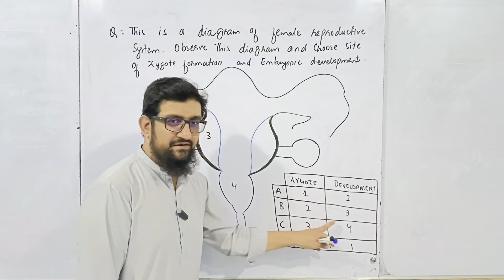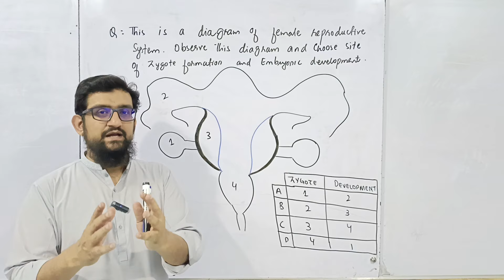MCQ Series | Question 44 | Let's Crack MDCAT